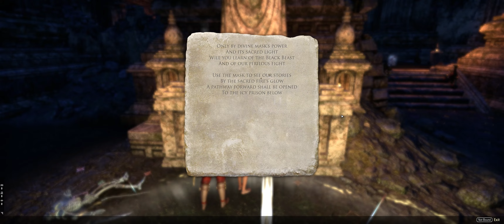Elder Scrolls Online Gameplay - Southern Elsweyr | Quest Playthrough | Ep.561 | ( No Commentary )